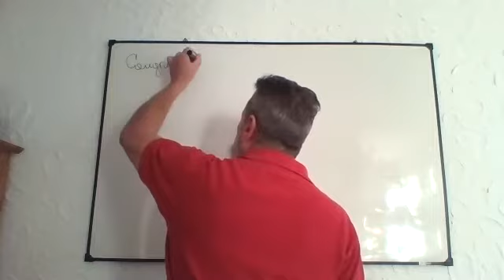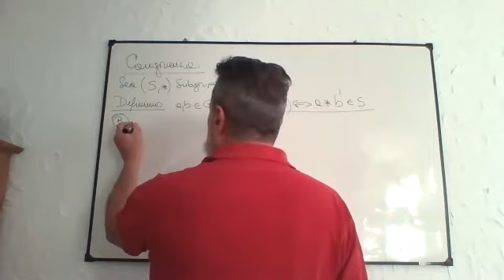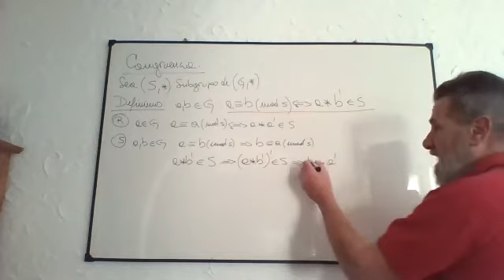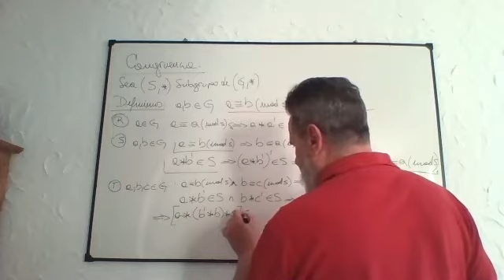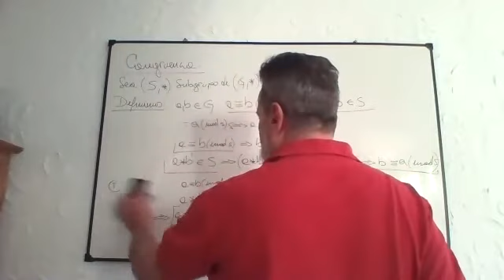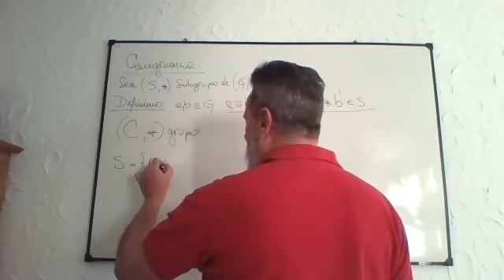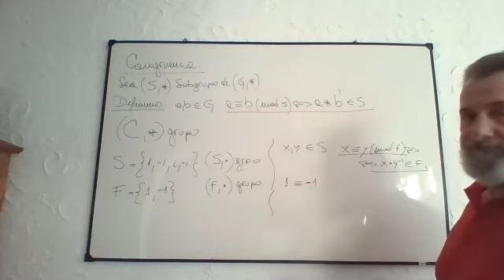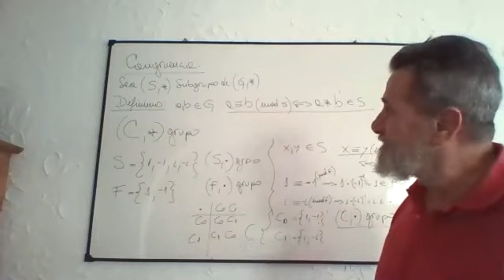Grupo de congruencias